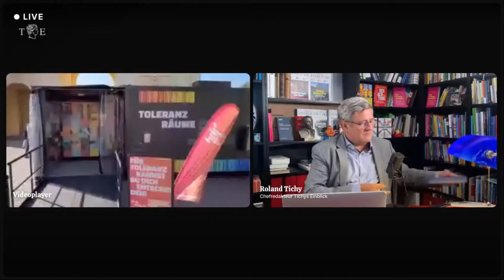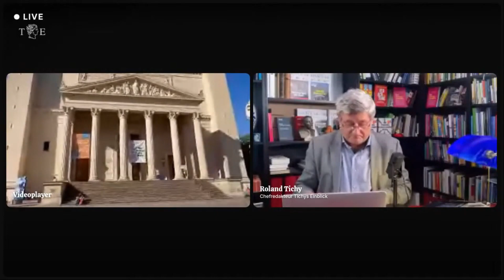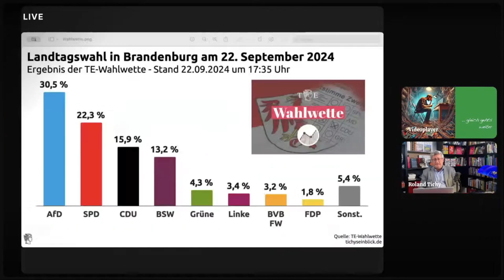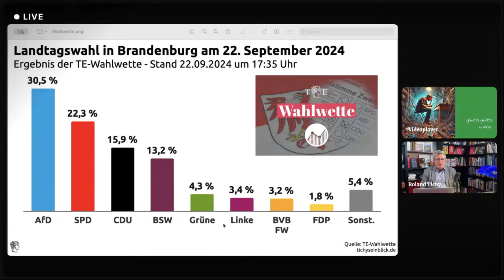Wahltag Brandenburg 22 09 2024 - Ausschnitt aus Tichys Einblick